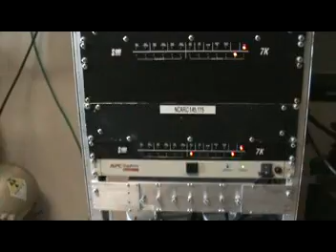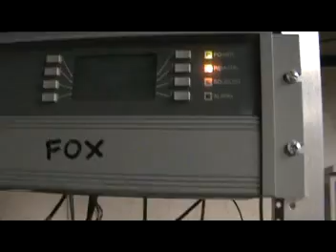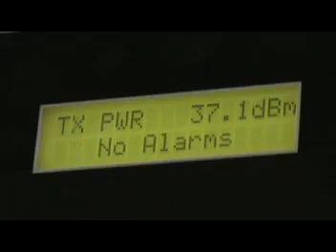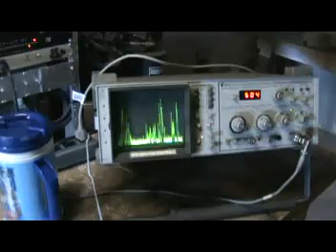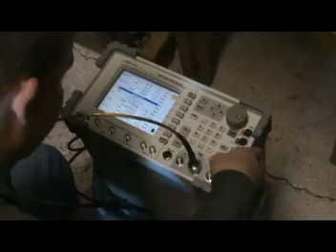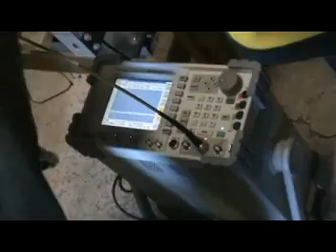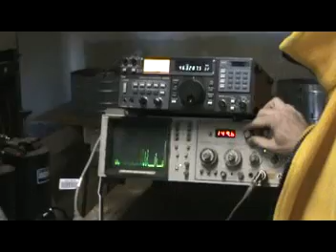NCARC Repeater Visit (video3)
Repeater Site Video 3

More footage from on top of the mountain and inside the shack.